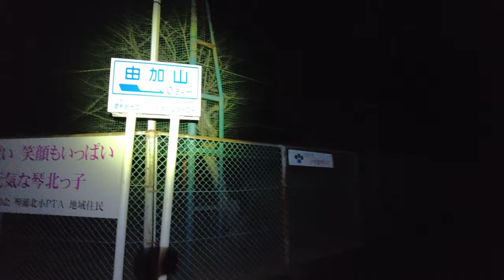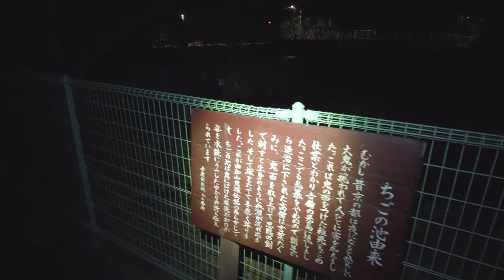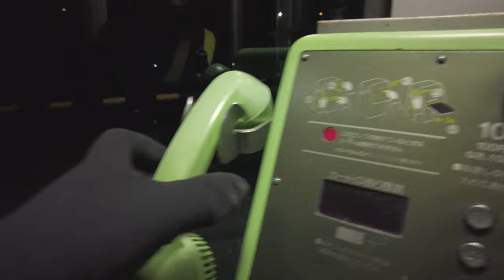【岡山県恐怖の心霊スポット】お札の家にひとりで行ってみる《ヤバいのが出てくるらしい説》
参拝のついでに行ってみました。

再生リスト